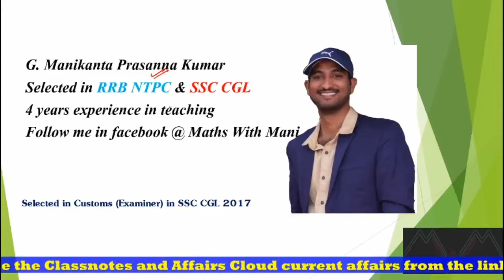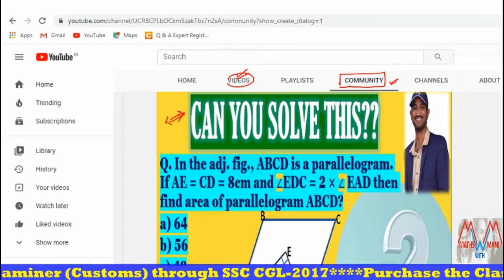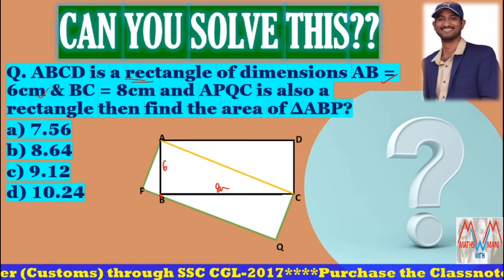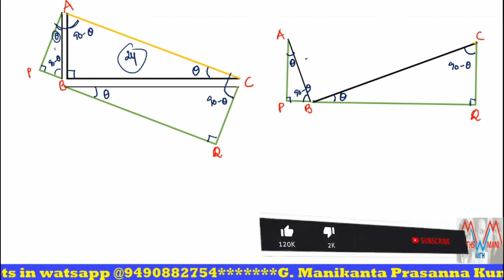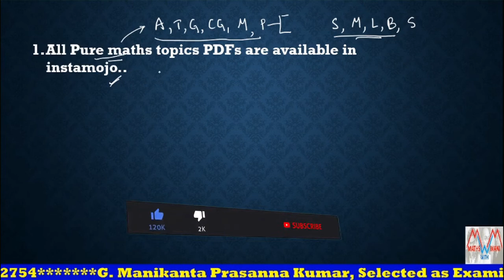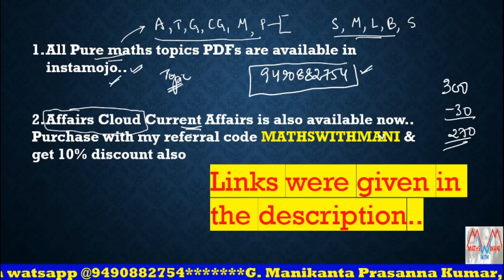Challenging Question Series | Question No.5 | MathwithMani